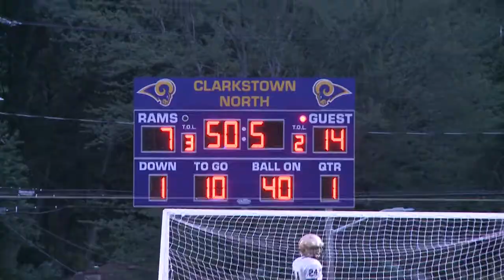Highlights: Lourdes 48, Clarkstown North 14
Kyle Strack scored four touchdowns and Jaheim Jones found the end zone three times as Lourdes improved to 3-0 in with an impressive road victory on Friday night. Video shot and produced by Kevin Devaney Jr./LocalLive Networks